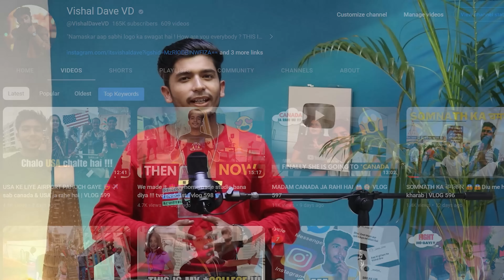FINALLY ZEEL CANADA PAHUCH GAYI 😳😍GOING TO ABROAD | VLOG 600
our brand new channel { TVD Podcast }

                                                          :- VISHAL DAVE